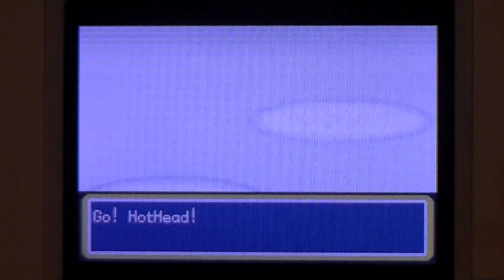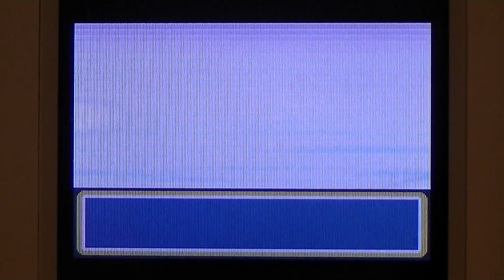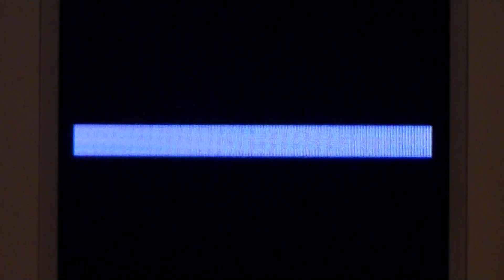Pokemon Leafgreen - Part 13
We fight Giovanni, the boss of Team Rocket and then obtain the Silph Scope so that we may now see the Ghosts haunting Lavender Town And also we demolish our noobish rival for the 5th time and earn ourselves a poke flute so we can go take care of everyone's favorite fat tub of lard.